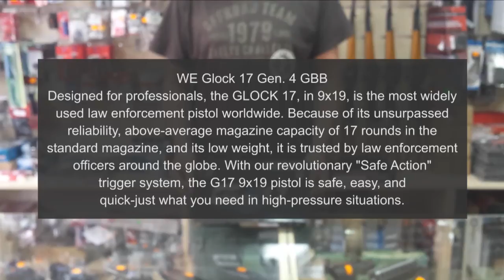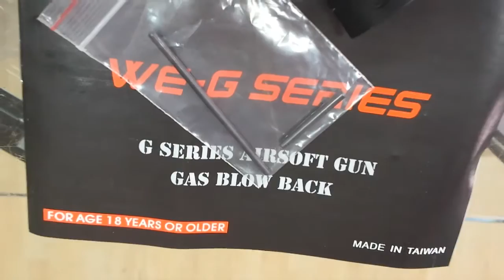WE Glock 17 Gen 4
Unboxing video od WE Glock 17 Gen 4 GBB